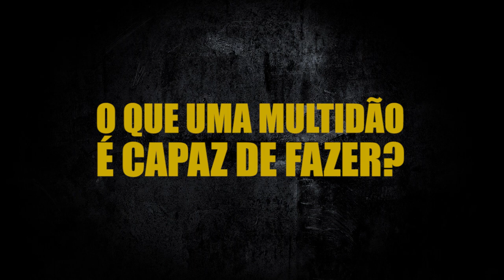BRASIL HEAVY METAL - WALCIR CHALAS - WOODSTOCK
..."as coisas eram mais românticas...era a raiz, você vivendo a época naquele exato momento".